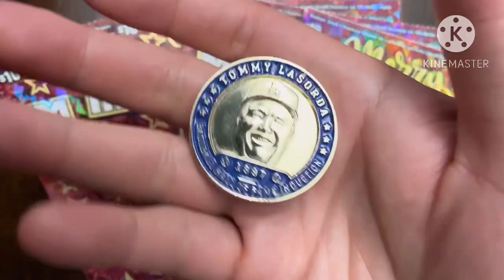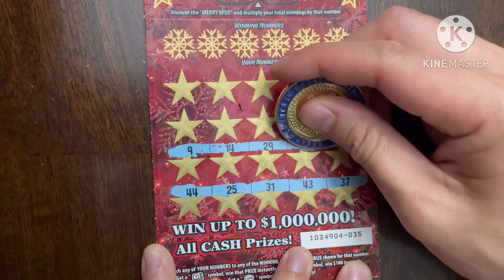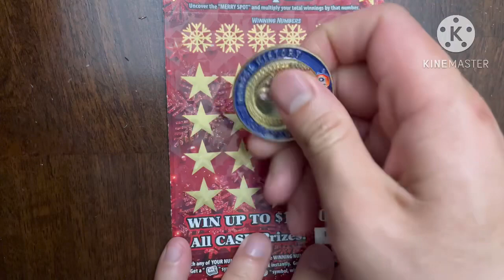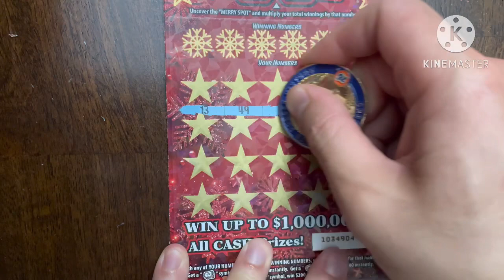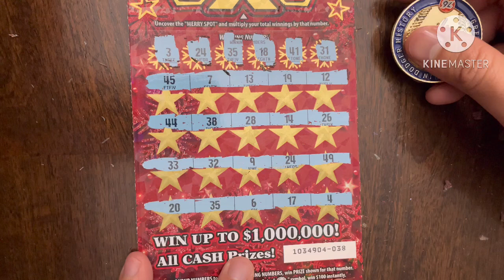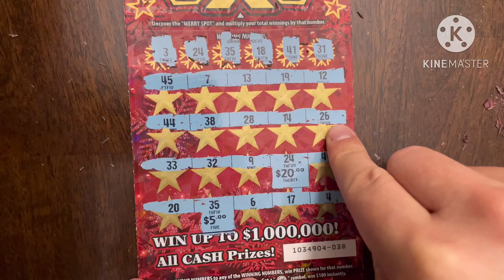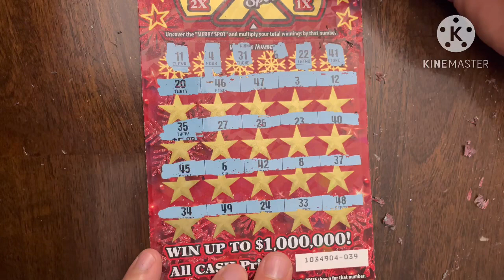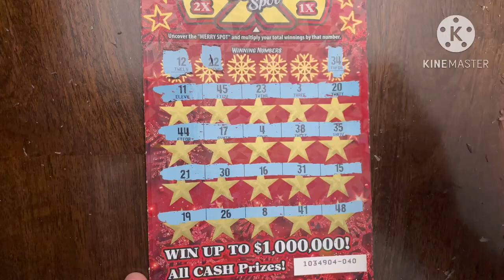BRAND NEW MERRY MULTIPLIER!! LOVING IT!! CA Scratchers